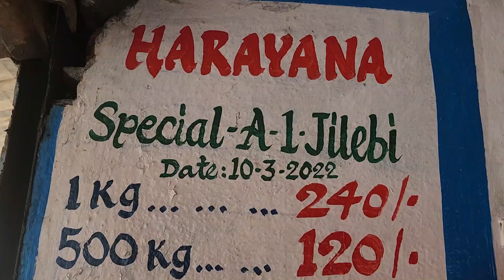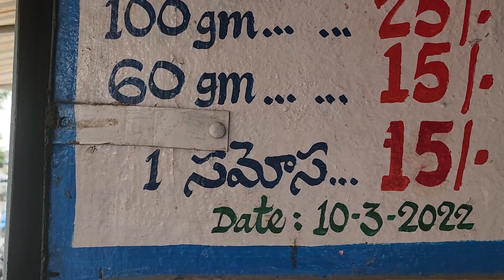ham 4dost khane ke liye a chuke hain super Famous jalebi old control room Opposite try again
Dost Famous jalebi super jalebi old control room ke Opposite try karn app try karenge to

GYUS
AAPKO KOUNSA PART
ACHCHA LAGA
COMMENT SECTION JARUR BATAEN
SATH MEIN CHANNEL KO BHI
ICON KO DABA 💖 DENA ‐
JO BHI LATEST UPDATE HOGA
SABSE PAHLE AAP TAK
PAHUNCH JAE GA MILTE HAI NEXT VIDEO
VLOG MEIN ALLAH HAFIZ

FROM
KURNOOL ( HAIDER ZUBAIR GENERAL GUIDE